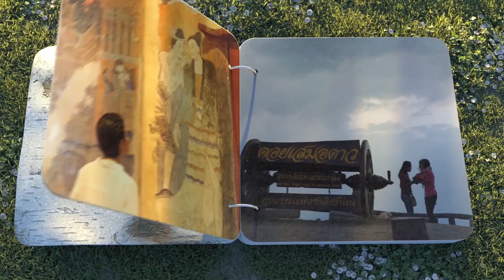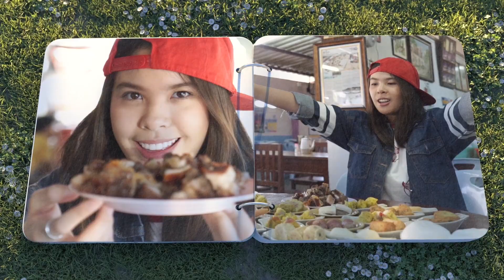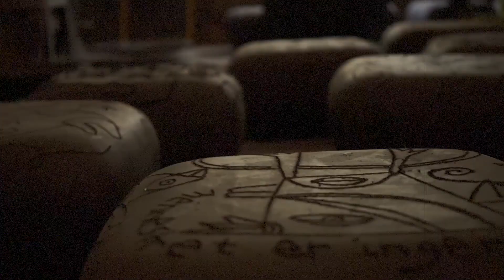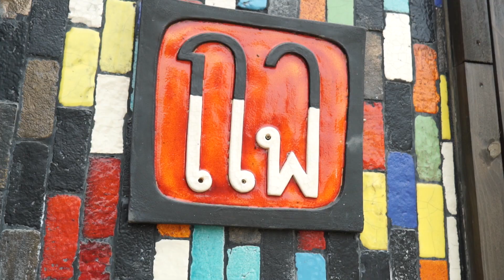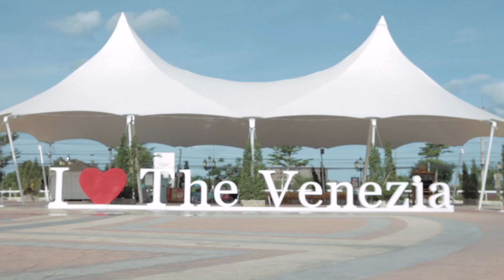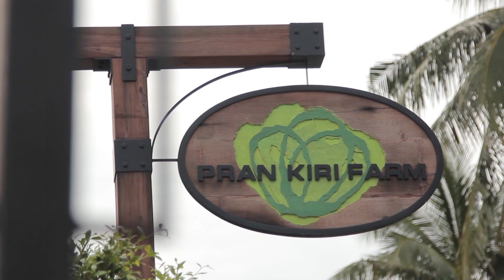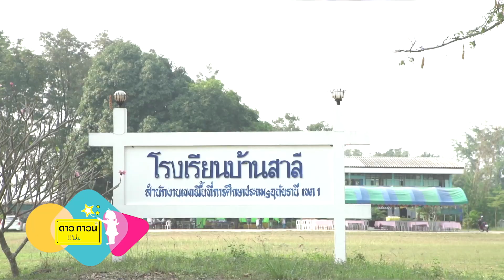Dowtown Family @ ทริปประทับใจอินไซด์ไทยแลนด์‼️ l 4 May 2020 [FULL]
รายการดาวทาวน์แฟมิลี่
วาไรตี้ท่องเที่ยวร่วมส่งเสริมสถาบันครอบค­­รัว วันหยุดนี้จะพาไปชมทริปแสนสนุกในประเทศไทยที่เคยไปกันมาให้ชมกันค่ะ

รายการออกอากาศ ทุกวันหยุดนักขัตฤกษ์ เวลา 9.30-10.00 น.
พิธีกร ธัญญาเรศ รามณรงค์ ,ชาช่า รามณรงค์,เนตั้น นาธาน รามณรงค์ และ ลียา เองตระกูล